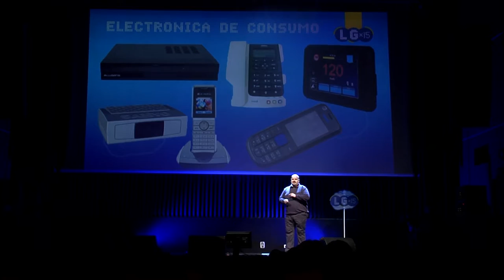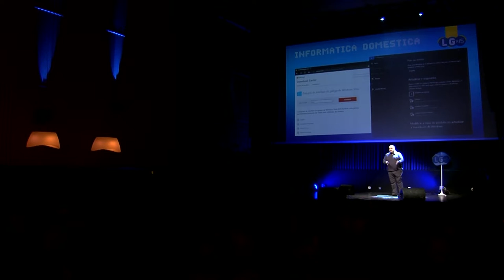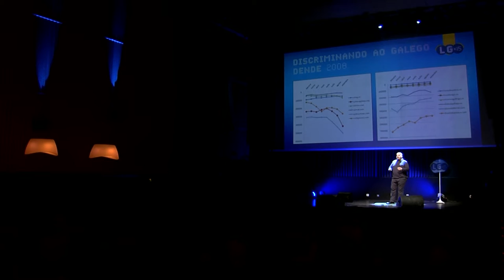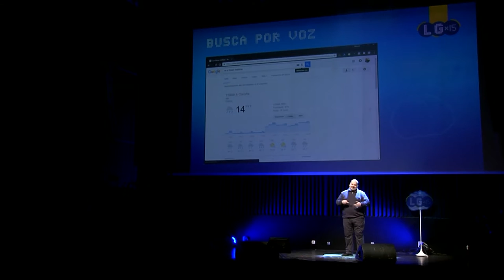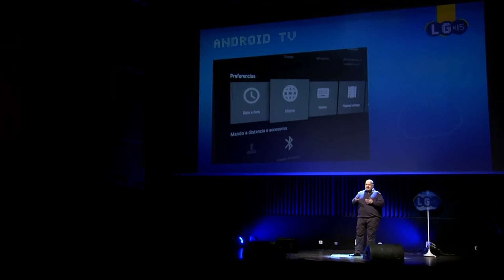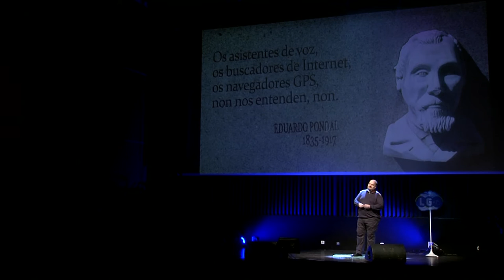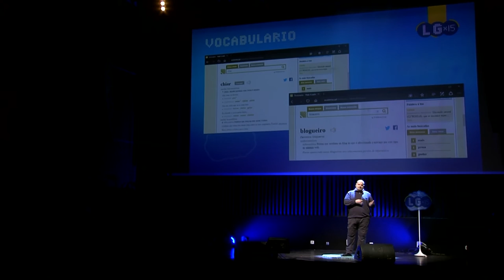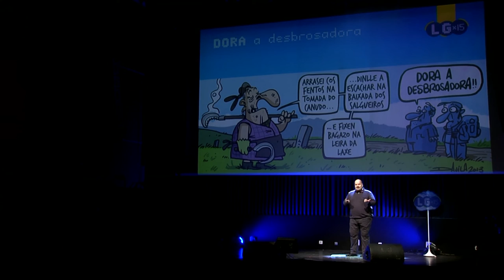E tic, falas galego? | Marcus Fernandez | LGx15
O webmaster e comunicador de novas tecnoloxías Marcus Fernández fala neste vídeo do LGx15 das posibilidades de usar as TIC en galego.

Marcus Fernández é webmaster de Codigocero.com, a revista que leva 15 anos falando en galego de tecnoloxía na web e en papel. Colabora con varios medios de comunicación entre os que destaca a Radio Galega, onde participa nos programas Banda Ancha, A Tarde e A Crónica falando das TIC; e tamén estivo involucrado no proceso de creación do dominio .gal.

LGx15. Ideas para o futuro da lingua.
Sala Capitol, Santiago de Compostela, 24 de novembro de 2016.